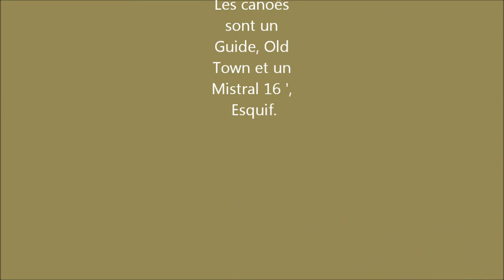Open Canoe sur la Scarpe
Crédits photo MvM, Super DD.